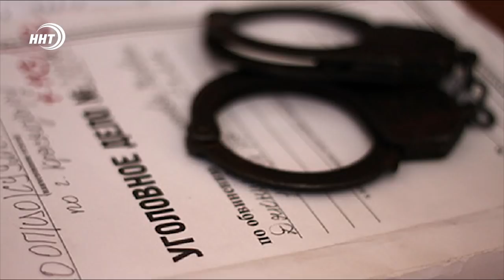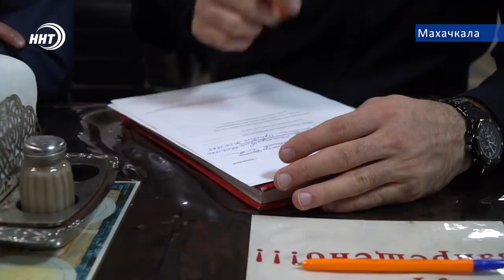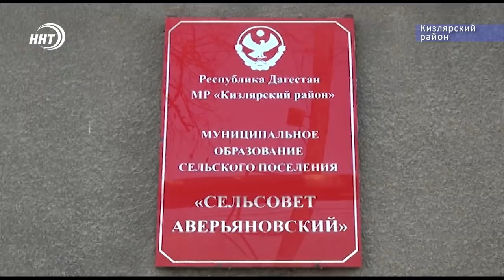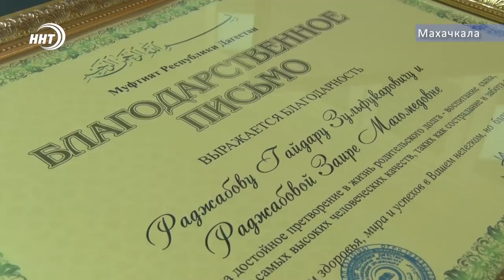Новости Дагестана за 11.04.2019 год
1. 3 гектара земли раздал  родственникам .  Главу Дербентского района подозревают в растрате в особо крупном размере с использованием  служебного положения .
2. Бой  ночному  пьянству, или как в Махачкале закрывали пивные бары без соответствующих документов. О рейде активистов трезвой России, сегодня в выпуске .
3. Ресторанный сервис, приготовление блюд и выпечка от шеф-поваров со всего мира.  Второй международный фестиваль гастрономического туризма ВИЗИТ Дагестан 2019 начал свою работу в Махачкале.